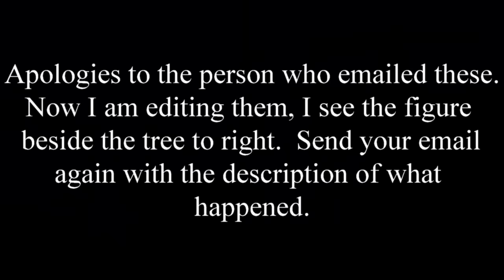Sasquatch Photos, One Is Very Creepy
Here's a few photos sent in to share. I made a mistake and lost an emailthat accompanied, THEN saw what was really in the photo.
Outdoor knowledge below for those who can use it,